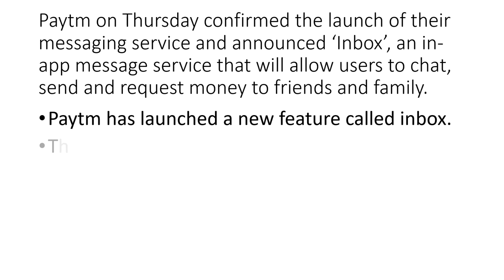Paytm Launches 'Inbox' - a Full-Fledged Chat Platform